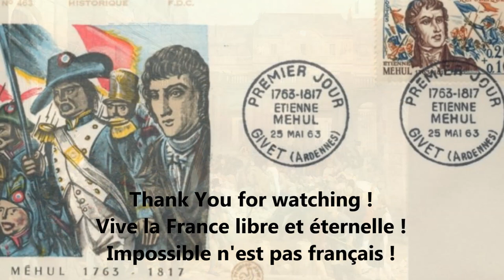Étienne Nicolas Méhul - Le Chant du départ (The Song of Departure).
Étienne Nicolas Méhul (16 November 1765 Givet - 24 December 1817 Paris) was a French composer of the classical period. He was known as "the most important opera composer in France during the Revolution". He was also the first composer to be called a "Romantic". He is known particularly for his operas, written in keeping with the reforms introduced by Christoph Willibald Gluck and Wolfgang Amadeus Mozart.

"Le Chant du départ" (lit. 'The Song of Departure') is a revolutionary and war song written by Étienne Méhul (music) and Marie-Joseph Chénier (words) in 1794. It was the official anthem of the French Empire, and it is currently the unofficial regional anthem of French Guiana and the presidential anthem of France.

The song was nicknamed "the brother of the Marseillaise" by Republican soldiers.

The song was first performed on 14 July 1794. 18,000 copies of the music sheets were immediately printed and distributed to the army. Its original title was "Anthem to Liberty"; it was changed to its present title by Robespierre.

The song is still in the repertoire of the French Army. It was sung during World War I. Valéry Giscard d'Estaing used it as his campaign song for the presidential election of 1974; as a president, he often had it played by troops along with the "Marseillaise".